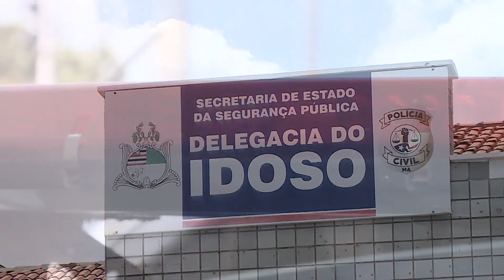(Edição 07/12/20) Operação Vettus registra 401 casos de violência ao idoso no Maranhão